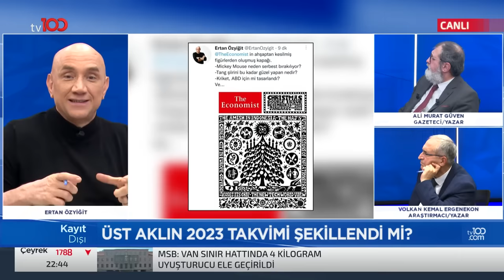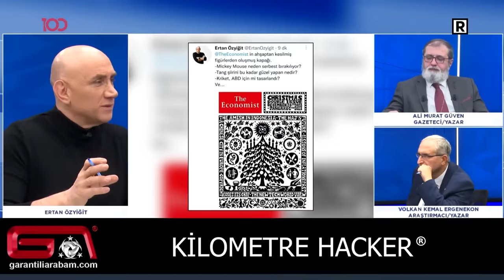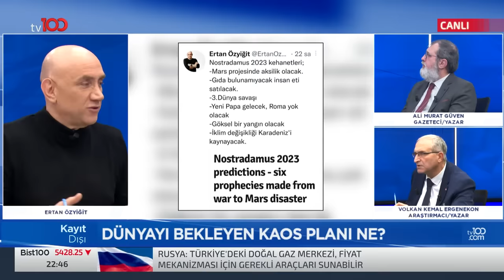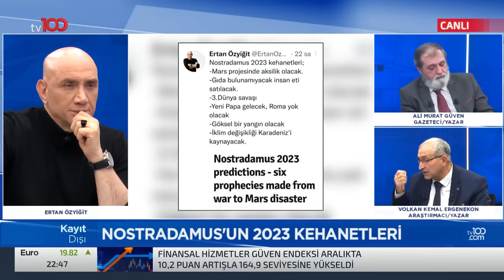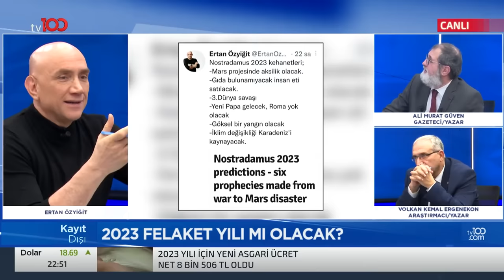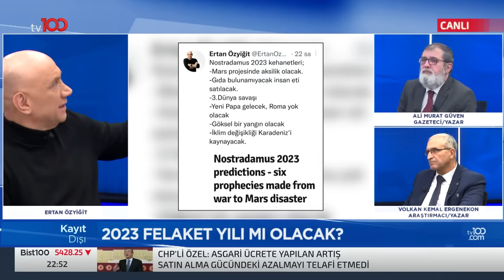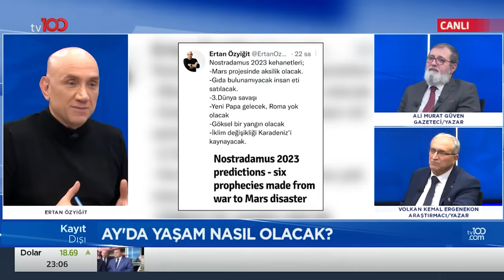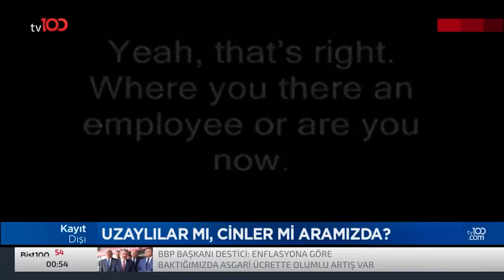Ertan Özyiğit ile Kayıt Dışı | Define Avcılarının Yaşadığı Paranormal Olaylar... Astral Seyahat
Araştırmacı/Yazar Volkan Kemal Ergenekon ve Gazeteci/Yazar Ali Murat Güven; Ertan Özyiğit ile Kayıt Dışı programına konuk olarak gizemli sorulara yanıt arıyor.

📍Define avcılarının yaşadığı paranormal olaylar
📍Anadolu'da yaşanan doğaüstü vakalar
📍Astral seyahat
📍Bedensiz varlıklar

Frekans: 11916
Sembol: 30000
Polarizasyon: V (Dikey)
Frekans: 12729
Sembol: 30000
Polarizasyon: V (Dikey)